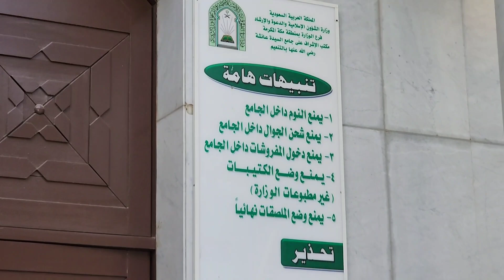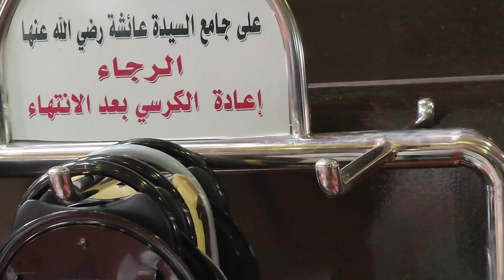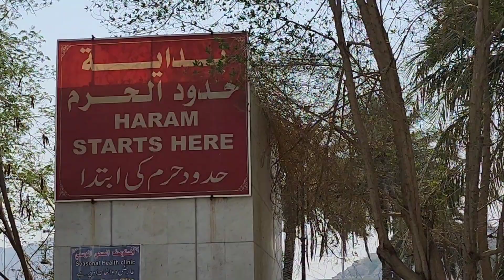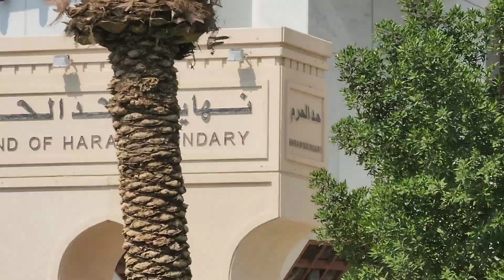আয়েশা মসজিদ থেকে ইহরাম বাধলে ওমরা হবে না কেনো?মাসজিদ আল আকছার ১১টি বৈশিষ্ট্য!বার বার ওমরার করা যাবে